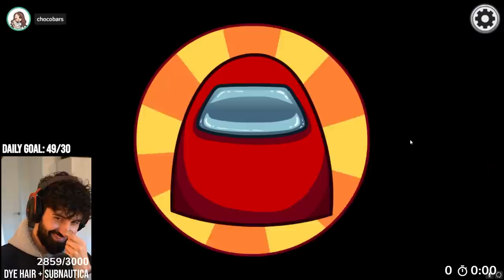AMONG US BUT I ONLY SAY I AM GROOT TO BEAT THE HAFU LOBBY! (Jester)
This video showcases Among Us Jester gameplay where I attempt to beat the Hafu Lobby by only saying "I am Groot" the entire game. This video compiles all of the key moments, funny clips and live reactions from myself, DK, Steve Suptic, 5up & Koji.

-Ellum 🌏